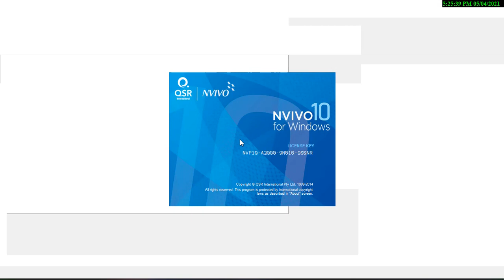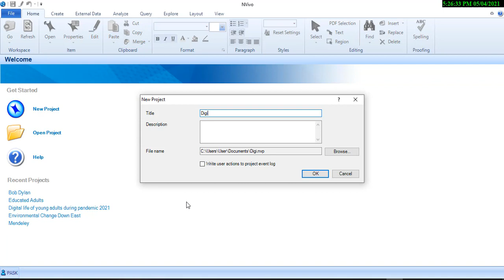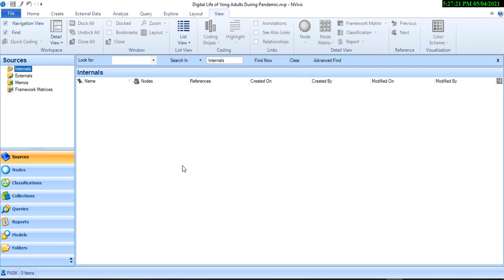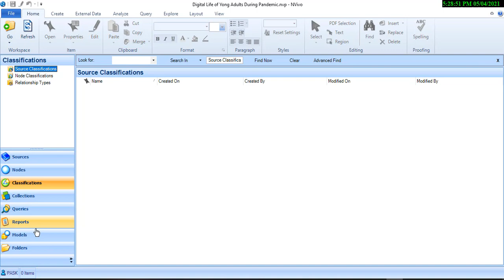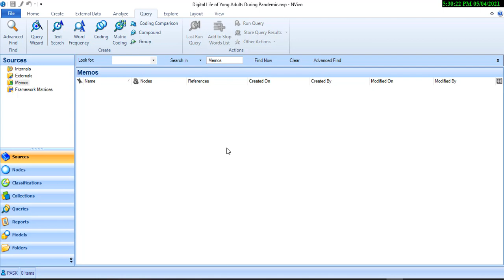1 Introduction to NVivo 10 - User Interface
In Nepali, I explain the user interface of NVivo 10. It is a CAQDAS (computer-aided qualitative data analysis software).